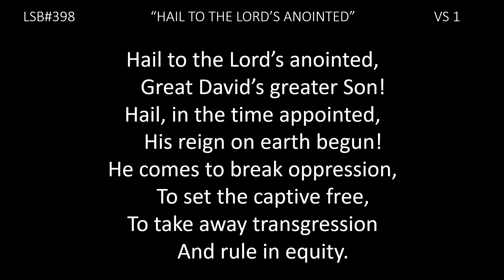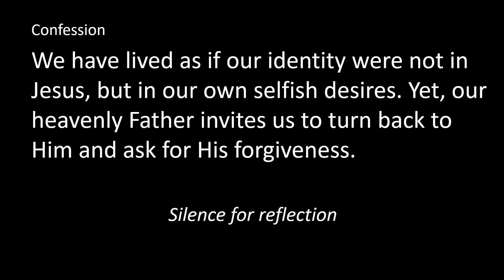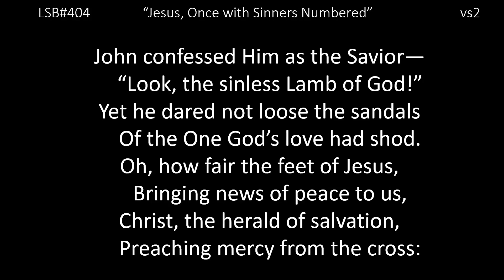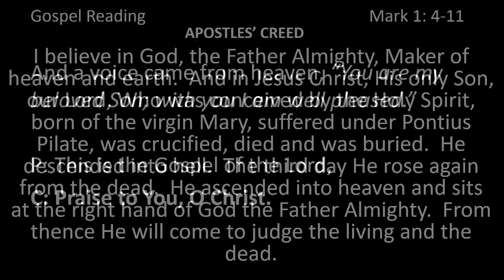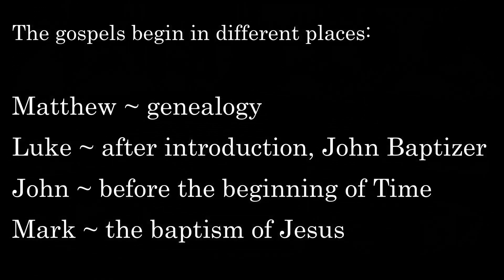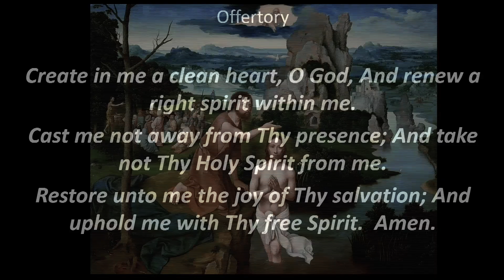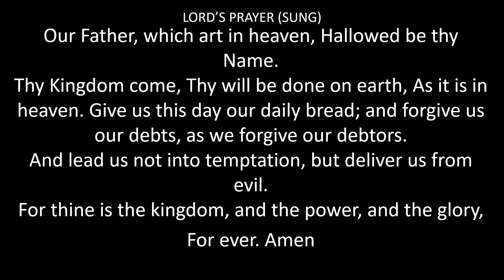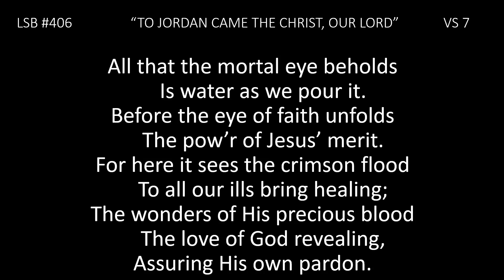The Baptism of Christ - 1/9/2021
This weekend we recognize and celebrate the baptism of Jesus. This event we share with Him, unlike other aspects of His life and ours. We are not sinless; He was, though tempted in just the ways we are. We cannot do miracles like He did; we are bound by the laws of nature. Baptism, however, we share with Him.

Today we meet Jesus with John at the Jordan. John has been baptizing all who would come out to the river, a washing with water for repentance and the forgiveness of sin that God promises as we confess. And then when Jesus is baptized, not only does the dove descend – the Holy Spirit – but God speaks from heaven and all hear Him. Jesus and John stand at the intersection of the Old Testament and the New, and we stand there alongside them.

The promises God has made are delivered in His son. In baptism, as Paul says, we are baptized into a death like His, and also a resurrection like His, the promise God makes of life in eternity with Him. These are mighty moments, vital to us as Christians, reassured as we witness the very first Christian baptism, and thinking of our own as we watch the two at the Jordan.

Without these moments, the beginning of His ministry among us, we would have nothing. His ministry ends on a cross, or rather with His rising from death on a cross, defeating for us sin and death and the devil himself. So celebrate with us the baptism of our Lord Jesus Christ! Look! There they are at the river!

PP